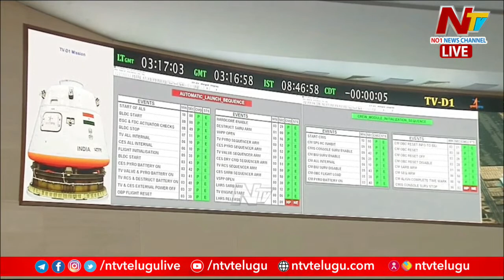గగన్ యాన్ టెస్ట్ లో సాంకేతిక లోపం Live: Gaganyaan Mission Live - Test flight, Sriharikota | NTV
Live: Gaganyaan TV-D1 Mission - Test flight from Satish Dhawan Space Centre, Sriharikota | NTV
For more latest updates on the news :